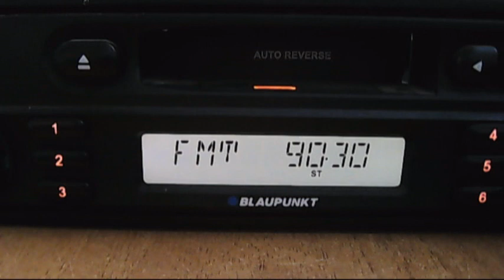radio shumen silistra 17:12